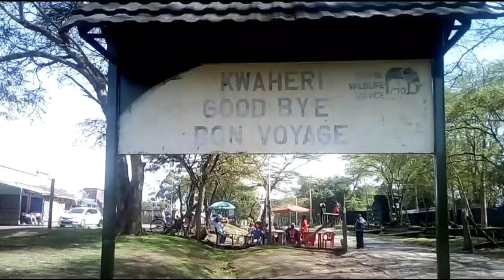youtube video #-3JqpYbAP48